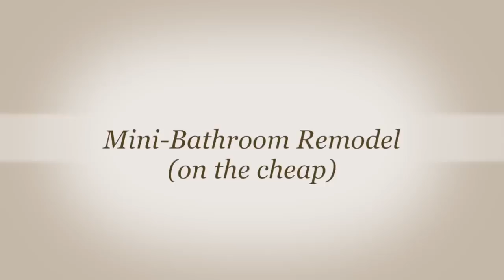Bathroom Remodel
Did this bathroom remodel on the cheap!  Had the paint from two other rooms in the house leftover and all we had to buy was the chair rail and a few misc supplies.  Not a bad idea.